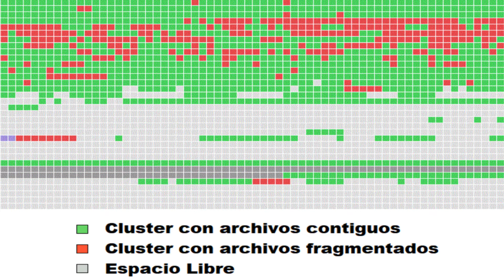Acerca de la Defragmentación de Discos | Felipe Gutiérrez Cerda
Explicación sobre la fragmentación de discos y por qué es necesario defragmentarlos. Si te gustó el video dale 👍 Like.